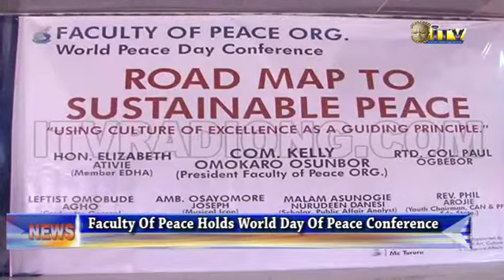Faculty of Peace holds World Day of Peace Conference